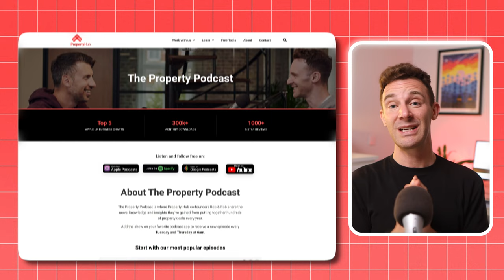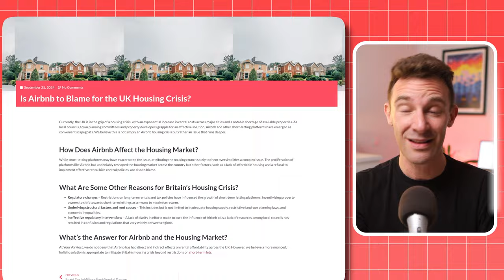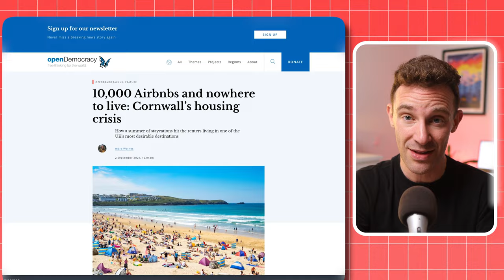This Just Killed Airbnb in the UK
The government just made some big changes

Which could be the end of Airbnb in the UK.

We actually predicted this on our podcast years ago.

But now it’s happening.

And investors will need to rethink their strategies fast.

So, in this video, I’m going to take you through the changes that are coming and how they’ll affect the property market.

But most importantly, I’ll explain the opportunity that this is going to create for investors.

And how you can take advantage of the situation.

The UK government has just introduced changes that could potentially kill Airbnb in the UK. In this video, we dive into the impact these regulations will have on UK Airbnb hosts and the UK property market. Learn how UK Airbnb investments will be affected and discover new opportunities for property investors as these shifts unfold.